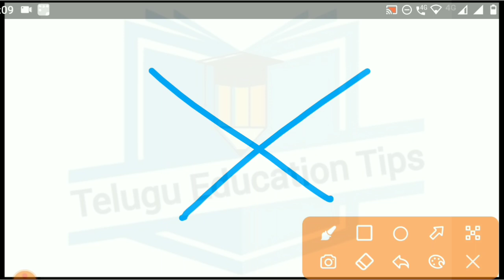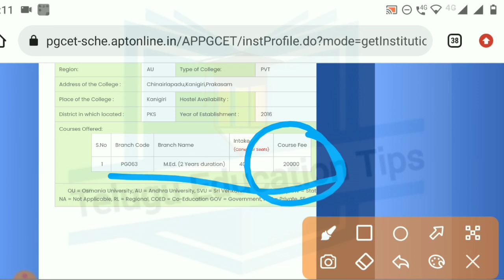ap pgcet 2021 spot admission joining students get fee reimbursement or not in telugu